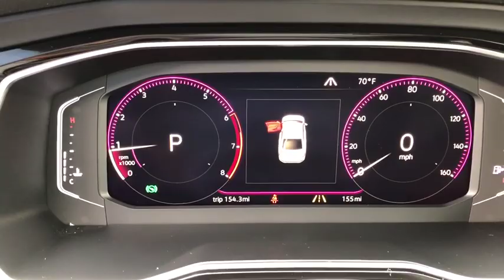2019 Volkswagen Jetta Palm Springs, Palm Desert, Cathedral City, Coachella Valley, Indio, CA 099421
Pure White N 2019 Volkswagen Jetta available in Palm Springs, California at VW of Palm Springs. Servicing the Palm Desert, Cathedral City, Coachella Valley, Indio, CA area.

67900 E Palm Canyon Dr

Thank you for shopping at Volkswagen of Palm Springs. We've built a car buying process designed around you to save you time and money. If we dont have exactly what youre looking for, we'll help you find the right vehicle for your lifestyle. Its that simple. All prices are plus any applicable state taxes and fees. Prices are subject to change without notice. All vehicles are subject to prior sale. We will do our best to keep all information current and accurate however, the dealership should be contacted by phone, e-mail or in person for final pricing and availability. A dealer documentary service fee of up to $80 may be added to the sale price or capitalized cost. Vehicle may have dealer installed accessories for display purposes only, and may not be reflected in Selling Price. All current incentives listed are purchase only. See dealer for lease incentives.